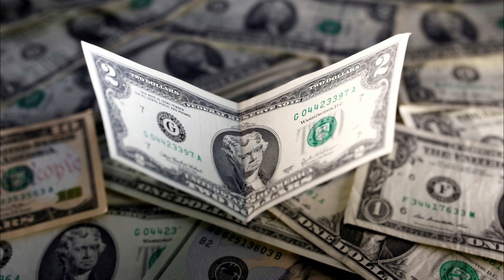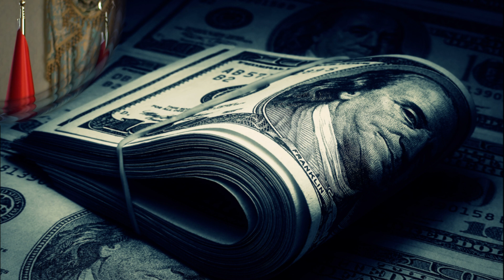TÜRKİYE DOLARI RESMEN BİTİRDİ..!! DÜNYA ŞOKTA..!!